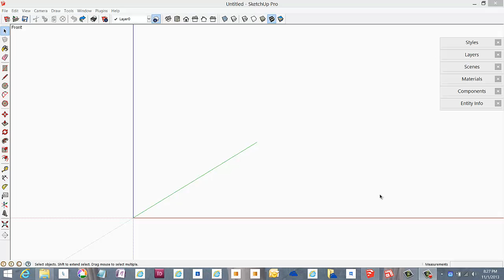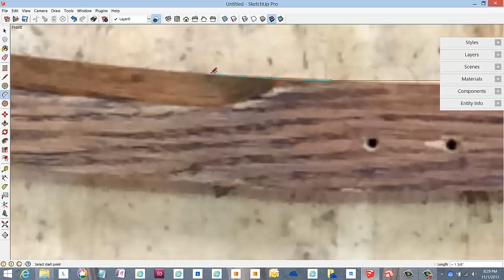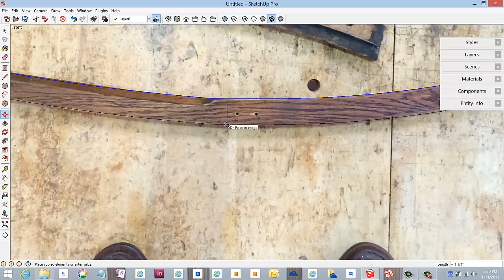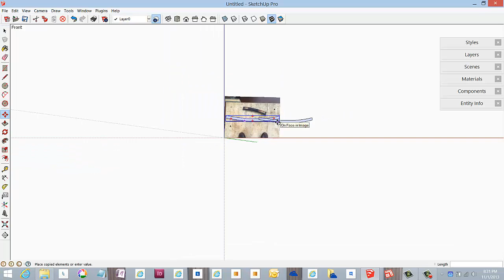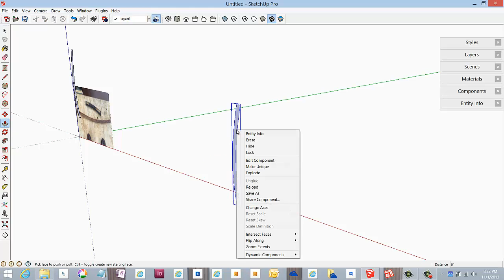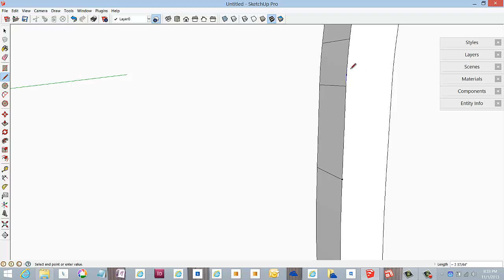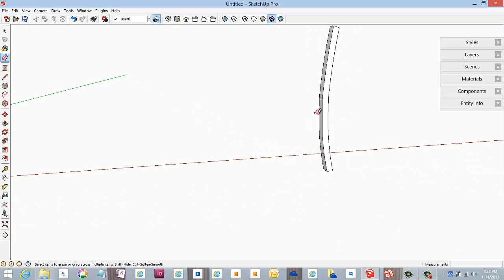Wayne's Chair Leg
This video shows the importing of a picture of a chair leg into SketchUp. Then I straighten the picture and trace over the shape, while retaining a flat at the seat joinery area.